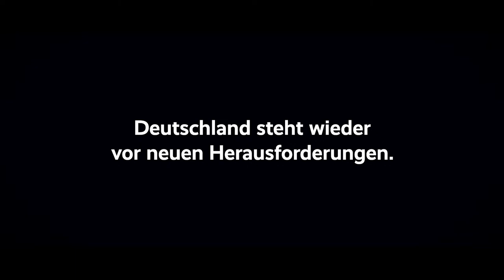Zeitenwende on tour in Flensburg – Bürger:innen diskutieren mit Robert Habeck und Co.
Townhall-Event live aus Flensburg

Die weltpolitische Zeitenwende stellt uns alle vor enorme Herausforderungen, die Außenpolitik ändert sich grundlegend. Was bedeutet die Zeitenwende für Deutschland, Schleswig-Holstein und Flensburg? Welche Rolle muss Deutschland, die viertstärkste Wirtschaftsnation der Welt, übernehmen? Wie kann der Krieg in der Ukraine beendet werden? Bei der Townhall-Veranstaltung, die am 3. August in Flensburg stattfinden wird, haben Bürgerinnen und Bürger die Gelegenheit, zu diesen Themen mit hochrangigen Gästen ins Gespräch zu kommen.

Auf dem Panel:

Robert Habeck
Vizekanzler und Bundesminister für Wirtschaft und Klimaschutz, Berlin

Metin Hakverdi
MdB, SPD, Mitglied des Haushaltsausschusses und Obmann des Unterausschusses zu Fragen der Europäischen Union, Deutscher Bundestag, Berlin

Sarah Kirchberger
Akademische Direktorin am Institut für Sicherheitspolitik an der Christian-Albrechts-Universität, Kiel

Henrik Kaufholz
Journalist, "Politiken", Kopenhagen

Gerrit Bastian Mathiesen
Chefredakteur, Schleswig-Holsteinischer Zeitungsverlag, Flensburg

Christoph Heusgen
Botschafter; Vorsitzender, Münchner Sicherheitskonferenz, München

Moderation:
Katja Gloger
Journalistin, Vorstandsmitglied und Sprecherin des Vorstandes Reporter ohne Grenzen e. V., Berlin